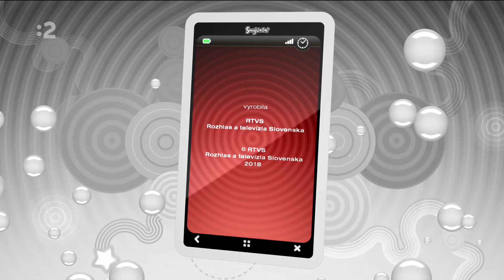Dvojka (Slovakia) - Continuity (June 24, 2024)